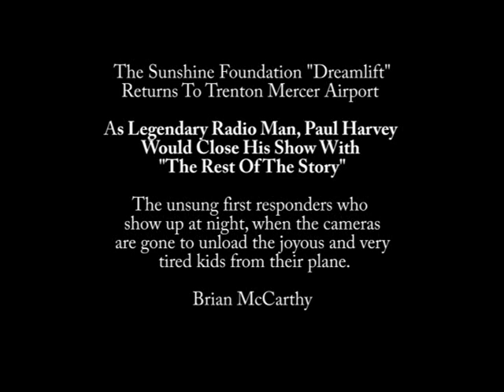5 1 2018 SUNSHINE DREAMLIFT RETURN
ON SCENE NEWS VIDEO BY BRIAN McCARTHY